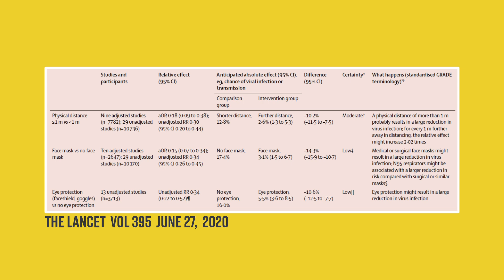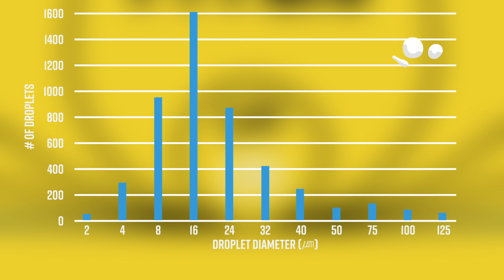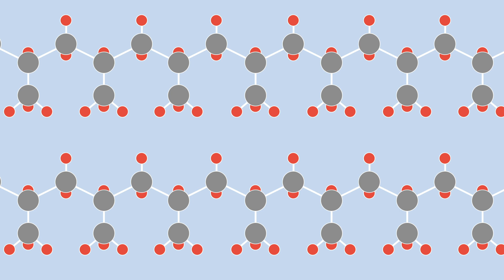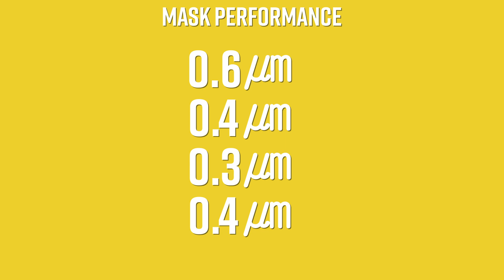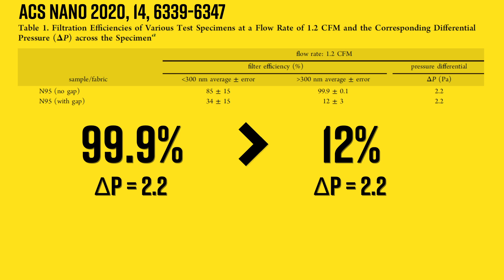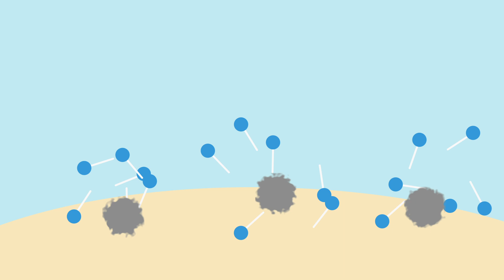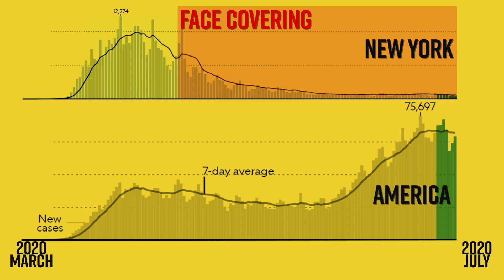당신이 매일 쓰는 마스크의 모든 것 | 코로나 시대와 마스크의 과학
코로나 19 사태 이후로 모두가 마스크를 착용하고 있습니다. 이 영상에서는 마스크와 관련된 수학적, 과학적 사실들에 관해 이야기합니다. 소재별 마스크의 효율, 마스크의 성능, 비말 크기와 브라운 운동, 마스크를 빨지 말아야 하는 이유 등, 마스크와 관련된 모든 것을 다룹니다. 그리고 코로나 바이러스가 만연한 시대에서 마스크의 중요성에 관한 시사점에 관해 말합니다.

00:00 정치성향에 따른 마스크 통계
00:25 마스크 착용의 이익과 CDC의 입장변화
00:54 비말 크기에 따른 특성
02:26 마스크와 브라운 운동
03:17 정전기력과 반데르발스 힘
03:56 마스크 MB 필터의 제조방법
04:25 마스크를 빨지 말아야 하는 이유
04:34 마스크의 등급(KF80,KF94,N95,KF99)
04:45 KF AD등급 마스크의 특징
05:08 면 마스크의 소재별 성능
05:58 마스크의 올바른 취급법
06:21 손씻기와 알코올이 바이러스를 없애는 방법
06:53 미국의 확진자 통계와 트럼프의 변화